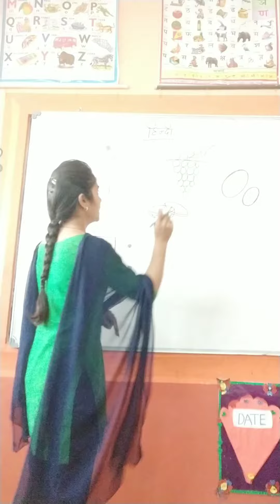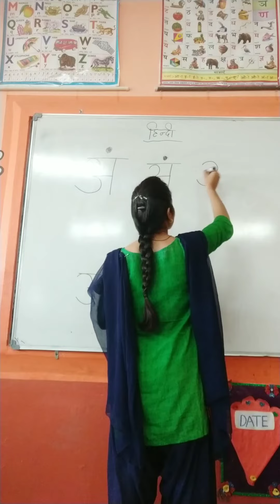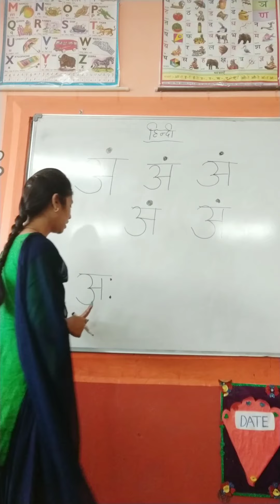हिंदी-अं अ: की पहचान करें।